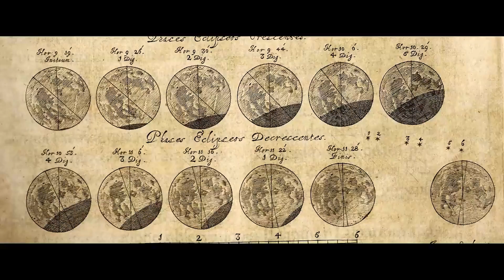Build to Launch Ep 9: The Right Tool for the Job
Astronauts conduct many experiments requiring special tools that must be easy to use in space. BuildtoLaunch ep 9 explores how these tools are designed here on Earth and LEGO Space Team Scientist Sofie challenges students to design their own space tools!